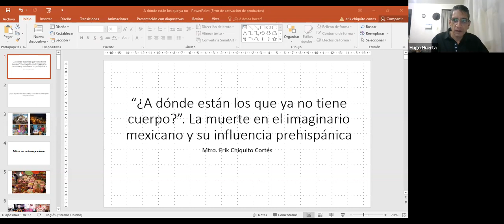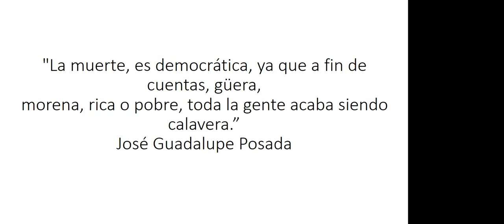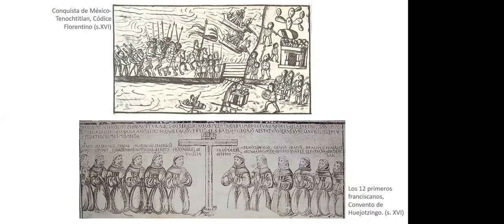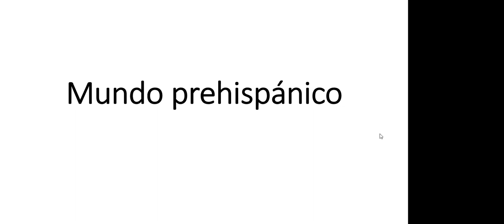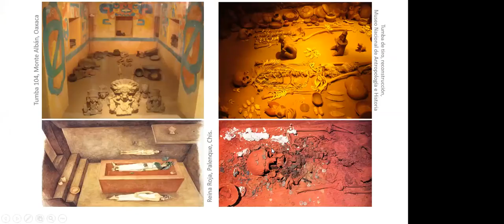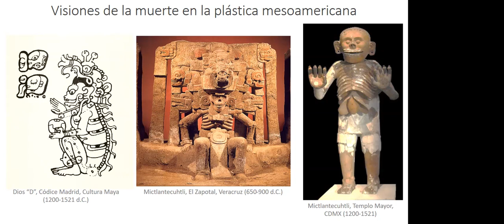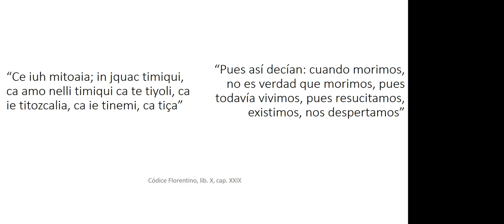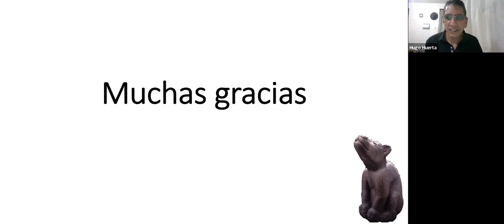La muerte en el imaginario mexicano y su influencia prehispánica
Conferencia impartida por el Mtro. Erik Chiquito Cortés como parte del curso "La muerte mesoamericana"